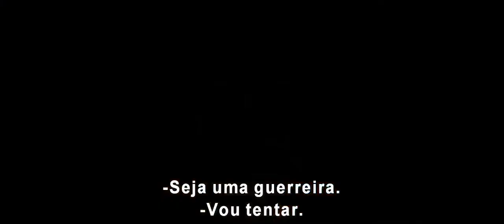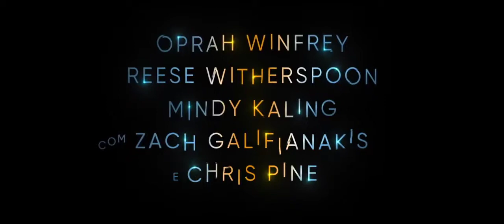Trailer - Uma Dobra no Tempo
Através da visionária diretora Ava DuVernay, chega Uma Dobra no Tempo da Disney. Baseado no clássico atemporal e recheado de espetáculo, entusiasmo e emoção, este celebrado filme acompanha a aventura épica de uma garota comum e uma corajosa viagem para casa, com o triunfo final do amor. Apresentando um elenco de estrelas, incluindo Oprah Winfrey, Reese Witherspoon, Mindy Kaling e Chris Pine, com ação arrasadora - é diversão garantida para toda a família!